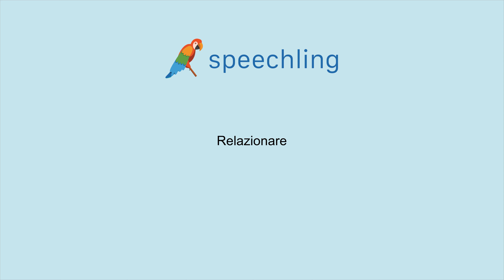How to say "Relate" in Italian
Male Voice:
Relazionare

Female Voice:
Relazionare

Male Voice Translation:
Relate

Female Voice Translation:
Relate